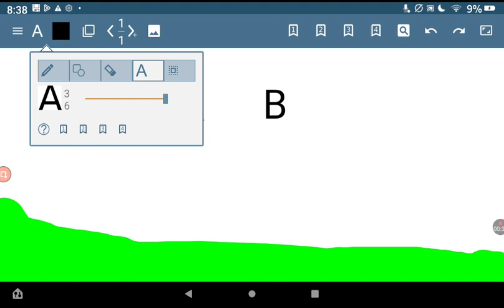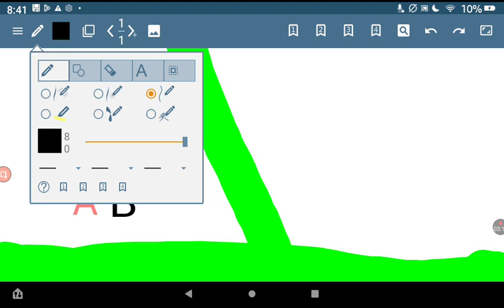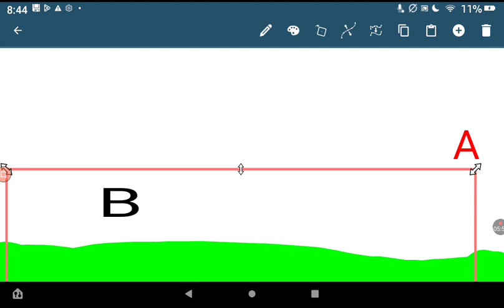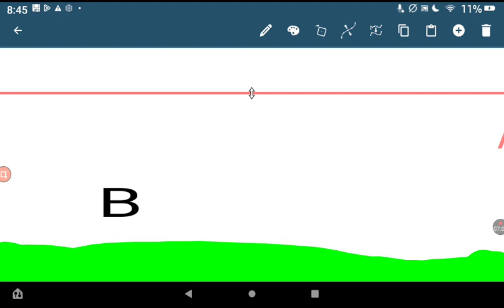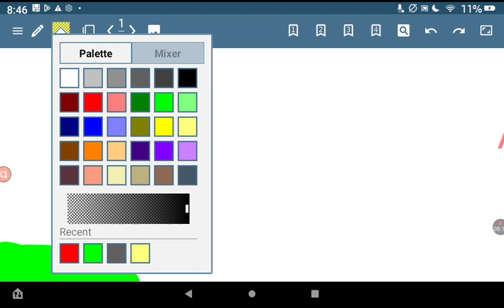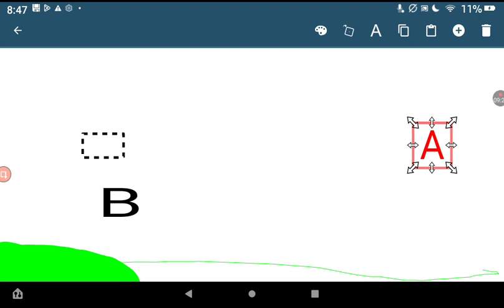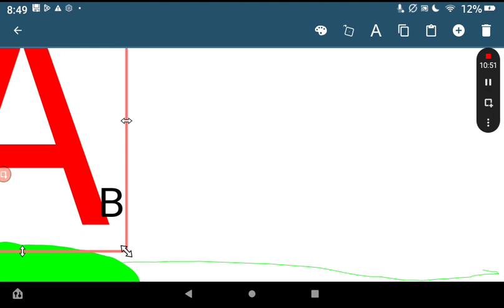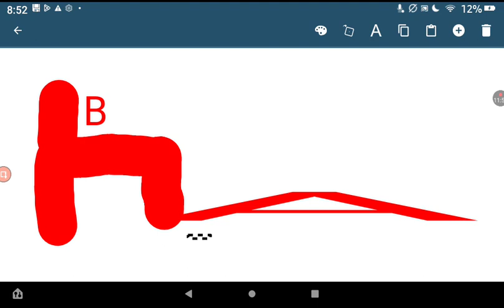bees nightmare cartoon